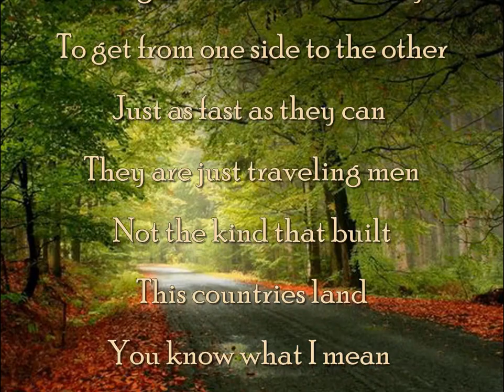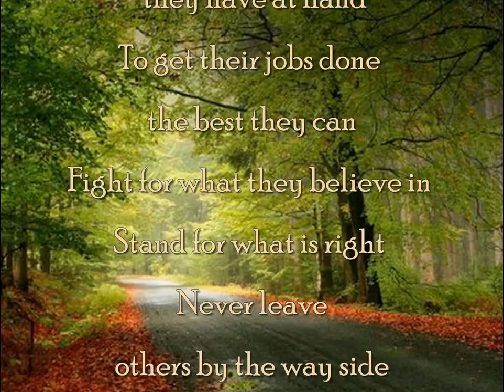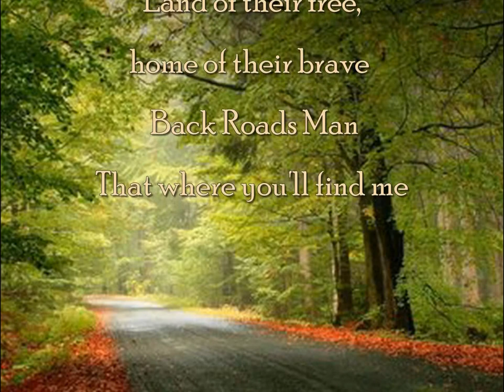Back Roads Man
Writer: R C Keckler